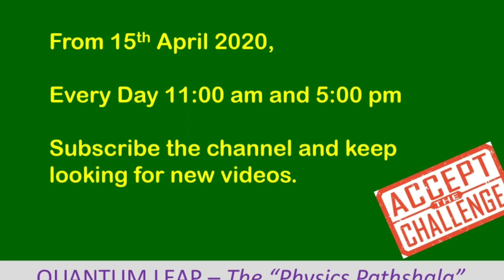#160/60Challenge | Don't let lock down hamper your studies | Score 160 marks in NEET Physics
#160/60Challenge
Don't let lock down hamper your studies
Score 160 marks in NEET Physics

Corona ka no more rona dhona
Karo na Mehanat karo na

Neet revision
Neet Physics
Crash course
Physics tips and tricks
Guaranteed